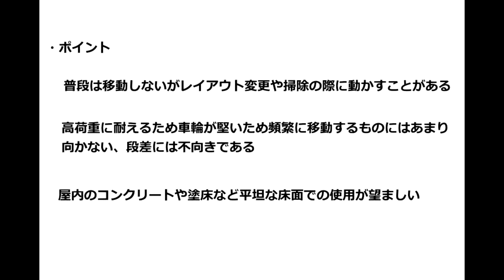設置機械向け重荷重用キャスターの使用イメージ 台車運搬車、機械向け 名古屋市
重荷重用キャスターの使用イメージです。

大型キャスターを使用した例はあまりないので参考にしてください。
キャスターは超重荷重用キャスター　LSD-GTH302K　2個、BSD-GTH302K　2個
（旧色）を使用しています。

「台車とキャスター物流機器情報」
中部産業株式会社　 営業部　　物流機器部門
〒457-0821　愛知県名古屋市南区弥次ヱ町3-55

‹中部産業㈱＿物流機器関連サイト›

「台車とキャスター物流機器情報」公式ブログ

●SNS

‹中部産業㈱＿農機用タイヤ・農業用品関連サイト›

Yahooショッピング　「荷車用農機用タイヤ販売ドットコム」

●SNS

Instagram　「荷車用 農機用タイヤ販売どっとこむ」

facebook　「中部産業株式会社-荷車用 農機用タイヤ販売どっとこむ」

twitter　「荷車用 農機用タイヤ販売どっとこむ」